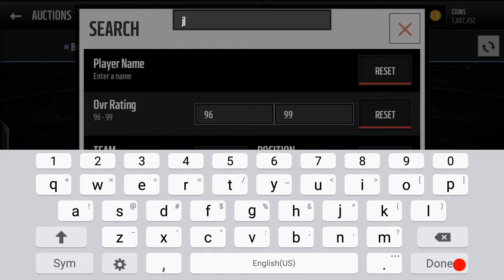Madden Mobile- Game Changer Tuesday!